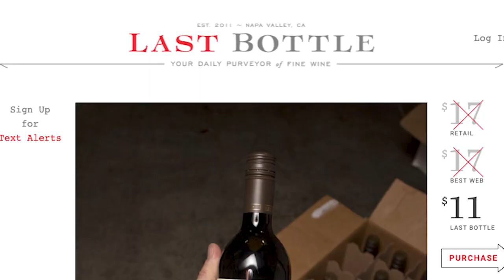How to trade The Strat with Rob Smith, Creator of The Strat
Rob Smith, creator of The Strat trading strategy and Commander in Chief at Sepia Group, explains this trading method and how it can make YOU a better trader.